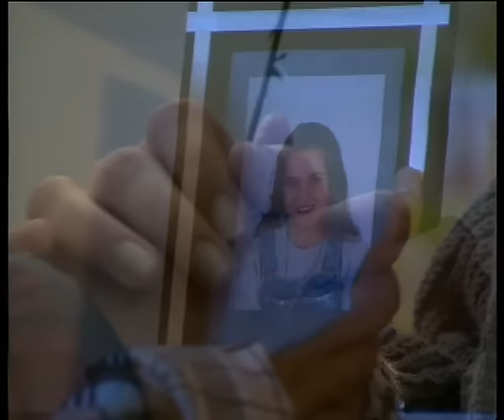Zafer Peker - Diyemedim (1993 Orjinal Klip)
Söz: Berna Yılmaz
Düzenleme: Feyyaz Kuruş

Şarkı Sözleri

Gidiyorsun bilmediğim uzaklara
Bakarken ardından gitme kal diyemedim
Bu ayrılık birçok şeyi aldı götürdü benden
Dostlarım sordular o gitti diyemedim
Ayrılık  birçok şeyi aldı götürdü benden

Şimdi her şey anlamsız yarım kaldı aşkımız
Akarken göz yaşlarım deli gibi zamansız
Her şey anlamsız yarım kaldı aşkımız

Seviyorum seviyorum seviyorum
Gururum engel oldu seviyorum diyemedim
Seviyorum seviyorum seviyorum diyemedim